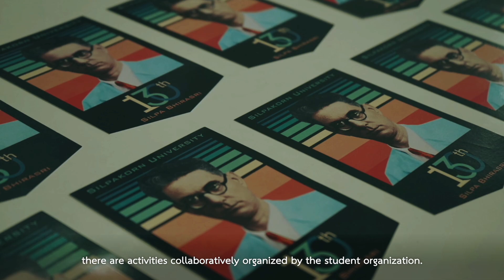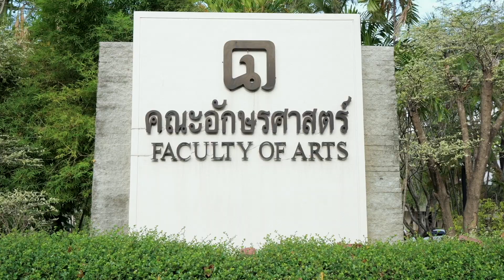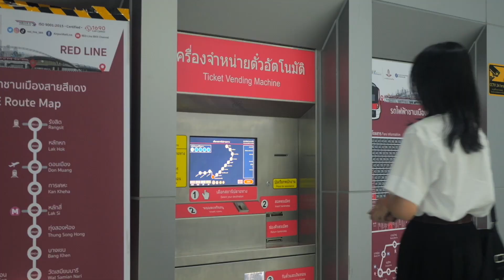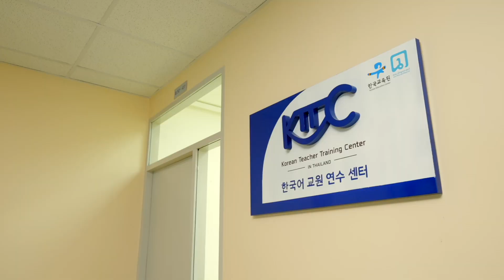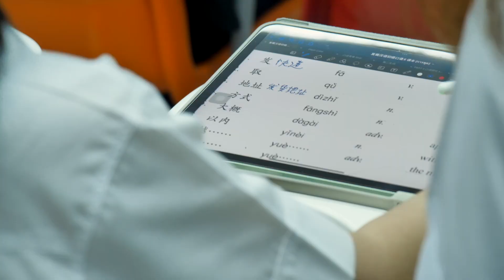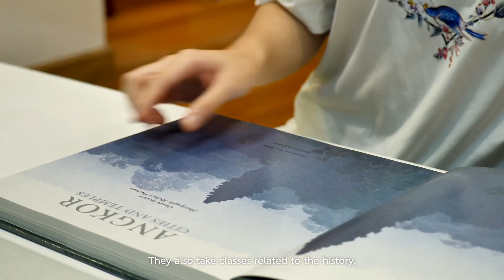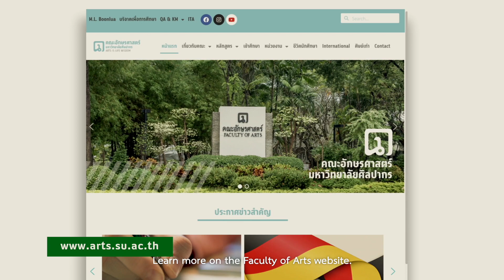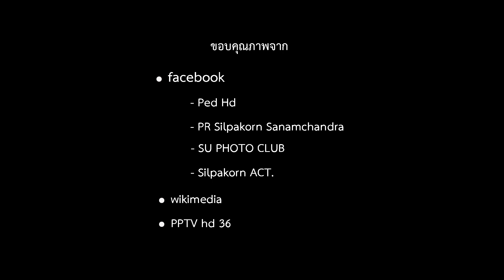ARTS s STYLE English Subtitle